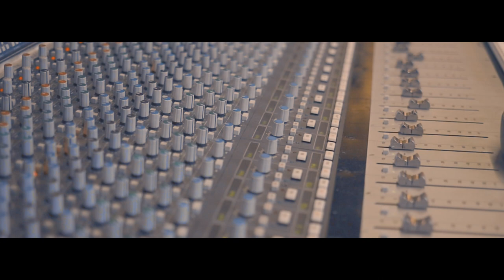Making of Angel's Stuff - Jukka Linkola Tentet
Making of Angel's Stuff

Jukka Linkola Tentet - Angel's Stuff
from album "Rumba Liberte" (Flame Jazz Records 2023)

MUSIC COMPOSED BY JUKKA LINKOLA
Jukka Linkola, piano
Jouni Järvelä, alto sax & soprano sax
Manuel Dunkel, tenor sax & flute
Teemu Mattsson, trumpet & flugelhorn
Kasperi Sarikoski, trombone
Seppo Kantonen, keyboards & programming
Markku Kanerva, guitar
Vesa Ojaniemi, bass
Mongo Aaltonen, percussion
Jaska Lukkarinen, drums

Recorded at Finnvox Studios by Risto Hemmi
Produced by Markus Ketola
Mixed and mastered by Markus Ketola

Filmed by Heikki Kynsijärvi, Teemu Mattsson
Edited by Teemu Mattsson

Thumbnail photo by Teemu Mattsson